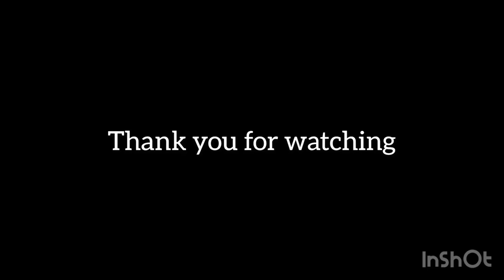Kitkat Truffle Cake •Yummy Choclate Cake Recipe •Tasting Spoon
Ingredians

Flour :3/4 cup
Coco powder :1/4 Cup
Baking soda :1/2 tsp
Egg :4
Vanilla Assence :1tsp
Coffee :1tsp
Salt :a pinch
Sugar :1 cup
Oil :1/4 cup
Choclate ganache
Wipping Cream :1 1/2 cup